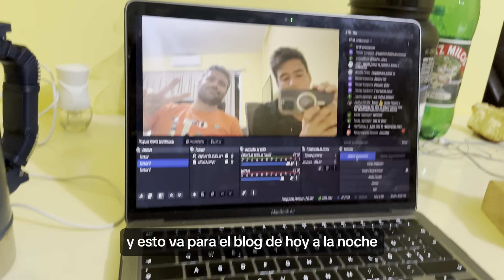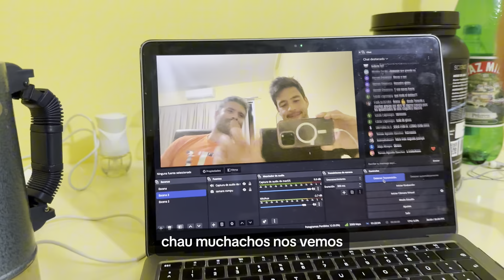30 días en LA VIDA de un TENISTA: Día 6 “Final de dobles”